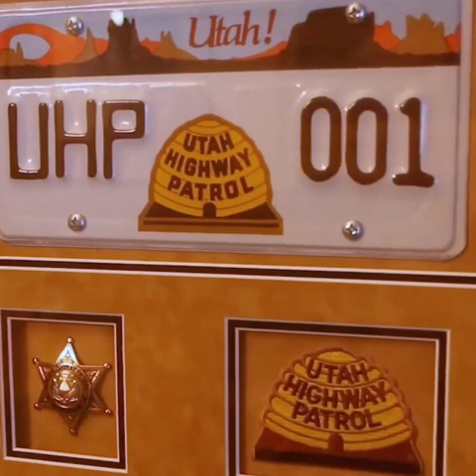Listen to Gov. Spencer Cox's 10-41 call on police radio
Utah's new Governor Spencer Cox began his tour of duty with this special "10-41" call on police radio airwaves.